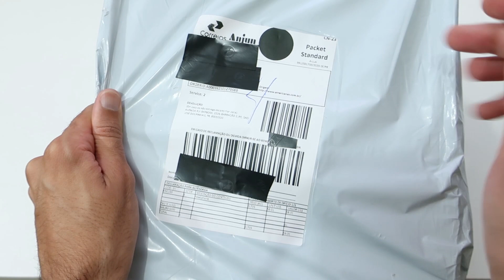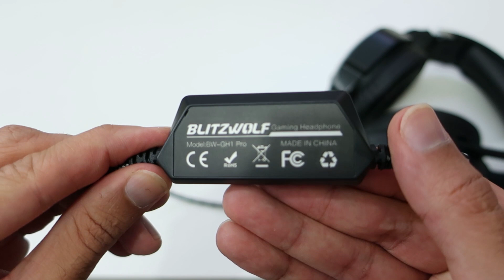Super Lançamento: Headset Gamer Blitzwolf BW-GH1 PRO | 7.1 | RGB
Produto no Canal: A Banggood enviou para que eu teste esse novo Headset Gamer da Blitwolf. Eu já testei a versão anterior e agora vou testar essa nova versão, vamos ver se eles melhoraram a  carcaça.

➊ Confiram a Banggood, Loja parceira do Canal